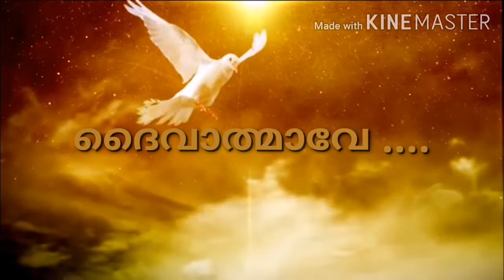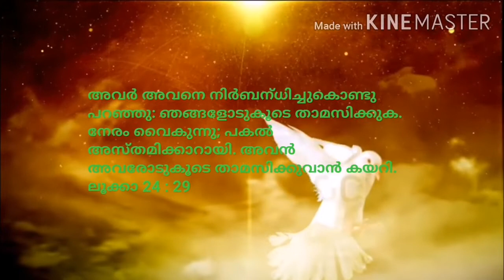ഈ ഗാനം കേൾക്കുന്ന നിങ്ങളുടെ ഓരോരുത്തരുടെയും ഹൃദയങ്ങളിൽപരിശുദ്ധാത്മാവിന്റെ അഭിഷേകം നിറയട്ടെ